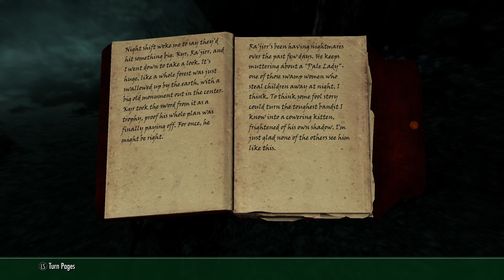Skyrim Modded on Xbox -- ERNA -- Part 8 "I Need a Steward"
-- Okay, I tried to be a good Dragonborn and get an Argonian as a steward.  Equal opportunities here, but no I was denied.  Then that Scamp Val talked me into investigating the legend of The Pale Lady. That was great. Then back to Rayek's End to hide my treasure. This was a fun gameplay as Val didn't electrocute me.  Please everyone suggestions for a Steward, and it is for Solitude house, so no warriors need to apply, lol.
-- I play on the Xbox Series S with almost 150 mods.  Erna is being played as a pirate theme with the new follower/quest mod Val Serano.  The LO for this character is published under the playlist for Erna.  Every Monday, Wednesday and Friday I do a video premier to be able to chat with anyone who wishes to join.  Questions are welcomed.